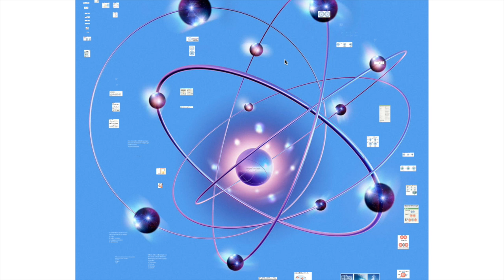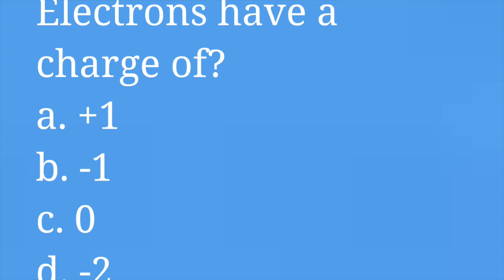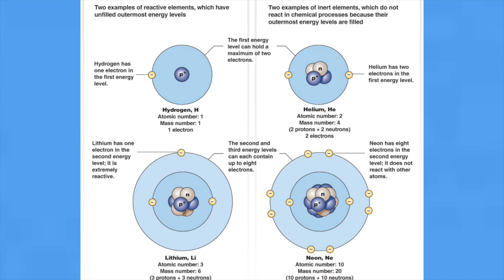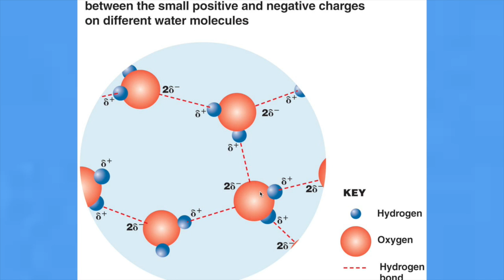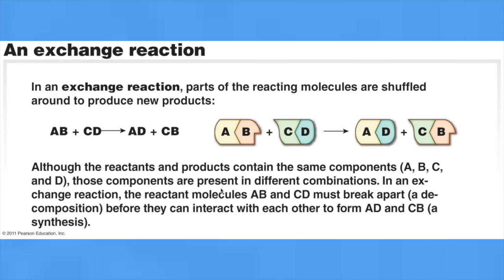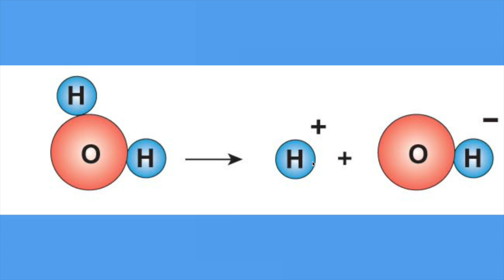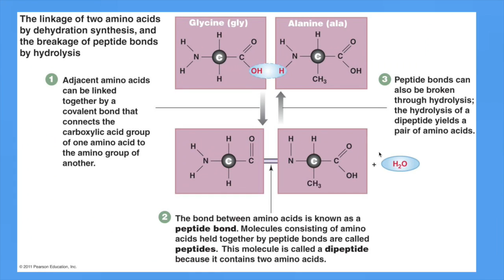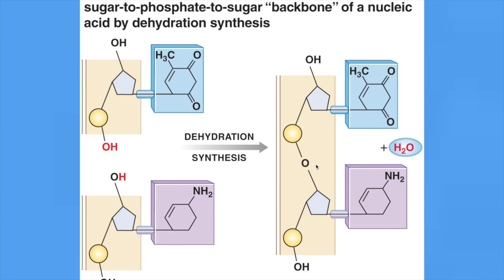ch 2 chemistry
This video is about ch 2 chemistry